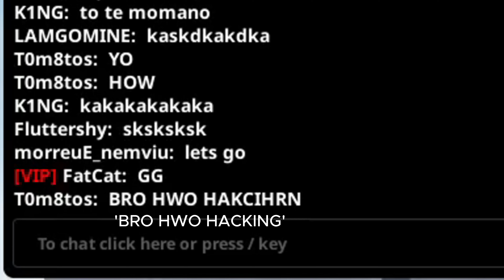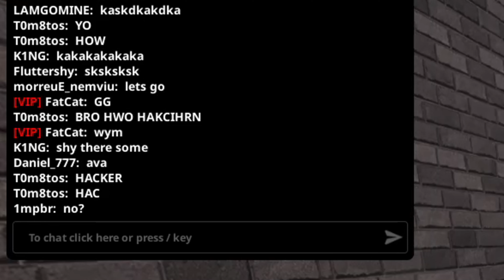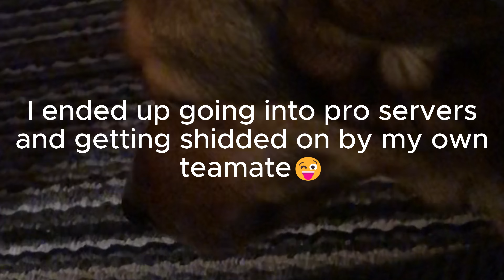hittingnone hurndred wins in muders vs shuriffs